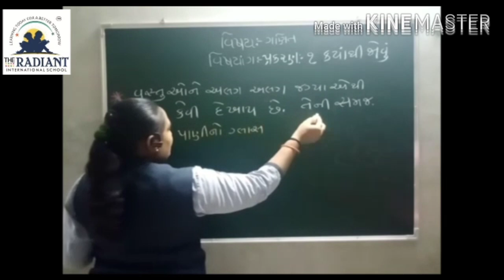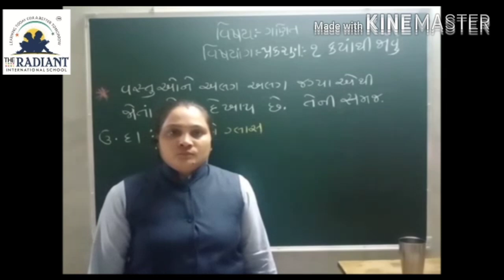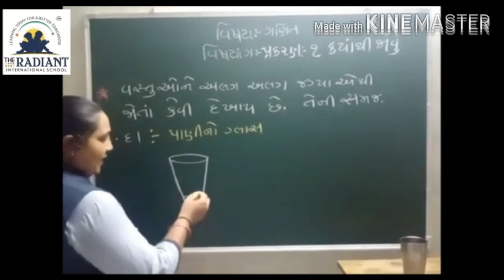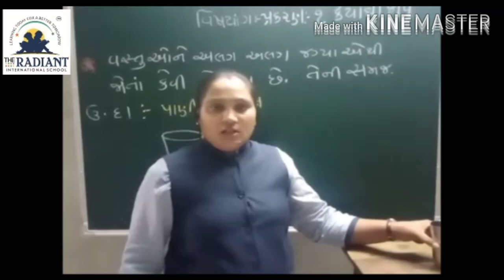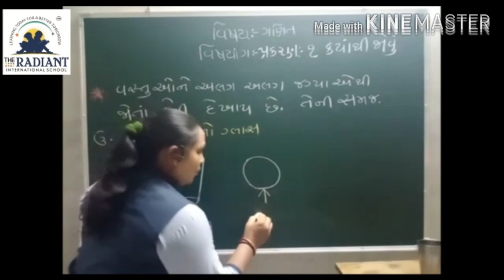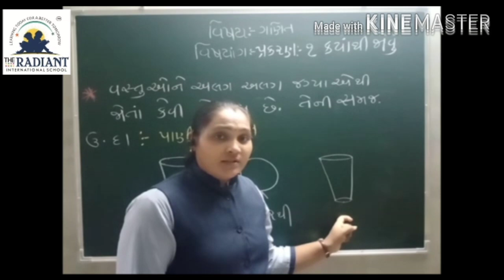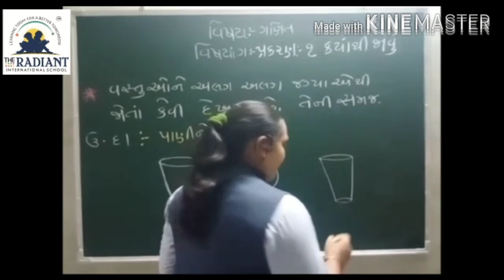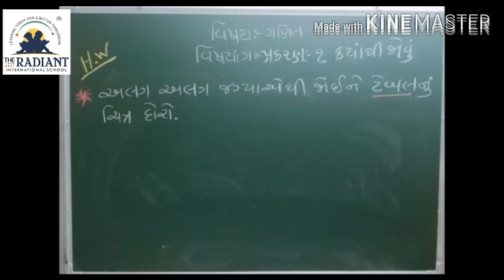GUJARATI MEDIUM Std 3 Sub Maths Ch 1 કયાંથી જોવું ભાગ 1.1